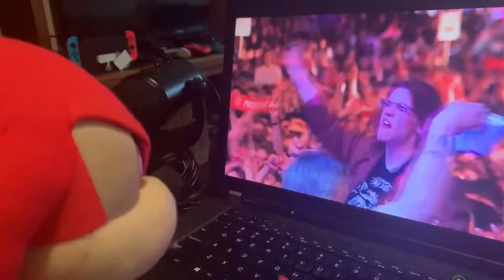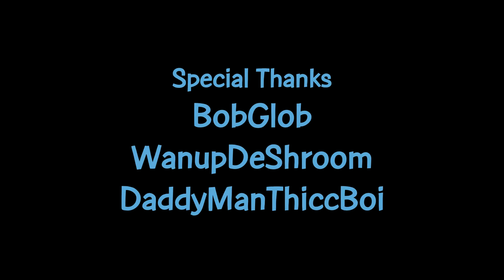BARE KNUCKLES 12 (UNFINISHED)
This is an unreleased and unfinished episode of Bare Knuckles for Season Two, and it was filmed a solid week after the release of Bare Knuckles 11.

For the sake of presentation, this episode has been released in a finished state, and features guest voices along with Noah reprising his role as Tails. It was re-edited and finished for the upcoming documentary "The Story Behind Bare Knuckles"! Enjoy!

UPDATE 12.12.21:

So it’s pretty safe to say that the documentary isn’t really happening anymore and that’s mainly because I’ve been procrastinating on it for a very very long time and also I’ve been working on other videos throughout the year and also I need to work on my sonic adventure video so I’m just going to make this public because it wasn’t public and originally it was supposed to be a bonus feature for the documentary DVD that was going to come out but it ended up being the bonus feature for the BK complete series DVD that ended up coming out earlier this year. Please enjoy this lost episode￼.. DUDE